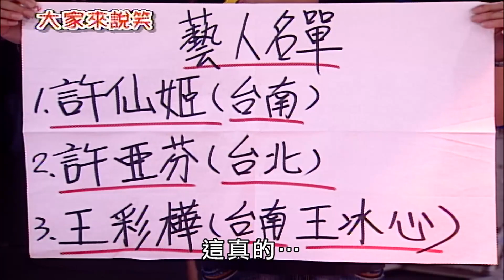【大家來說笑】（許仙姬、許亞芬、王彩樺/中壢市麗寶SMART學苑社區）第954集_2007年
【主持人】康康、郁方
【來　賓】許仙姬、許亞芬、王彩樺
【搞笑評審】中壢市麗寶SMART學苑社區－張火龍、邱淑芬、蔡春桃、陳貴英

王彩樺唱戲五音不全，工作人員笑到不支到地！
許仙姬拍戲吊鋼絲，敬業演出不只吐血，還吐出一盒便當？
許亞芬將歌仔戲完全顛覆，與康康尬出歌仔戲ＲＡＰ！